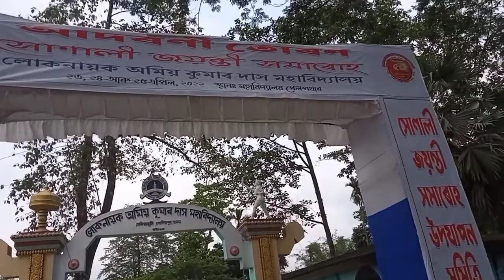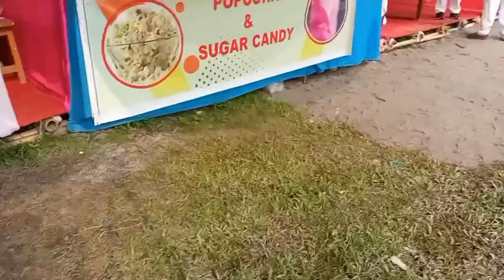Golden Jubli !! Dhekiajuli L.O.K.D College ## 23 April 2022 🔥